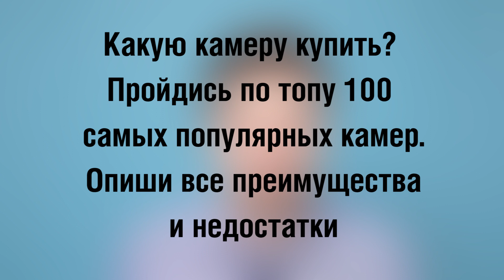Как выбирать фотоаппарат в 2021 году. Теперь стало проще.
Зеркалка или беззеркалка? Canon или Nikon, Fujifjlm или Sony? Полный кадр или кроп? Ответить на эти вопросы станет проще, если применить главный критерий для выбора фотокамеры в современном мире. Не важно кто вы, начинающий фотограф или блогер. Хватит ковыряться в технических характеристиках, от которых голова идёт кругом.

Видео будет полезно начинающим фотографам, а также всем творческим людям, которые интересуются фотографией.

Это новый формат видеороликов на моём канале.

Давайте учиться и развиваться вместе!